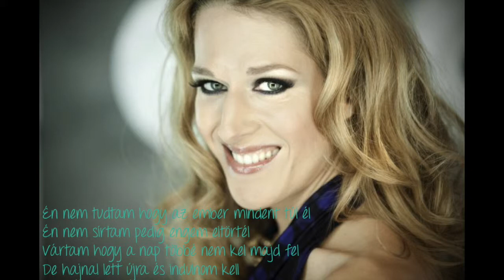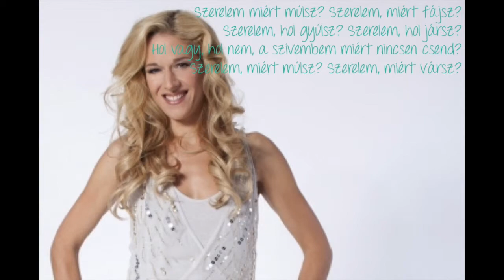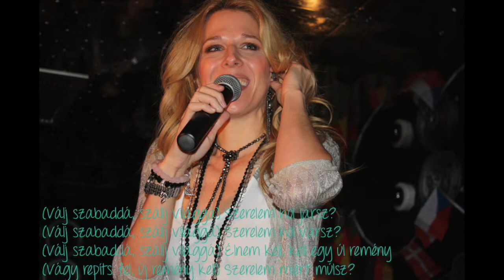Szerelem, miért múlsz? - Kati Wolf (Lyrics/Dalszöveg)